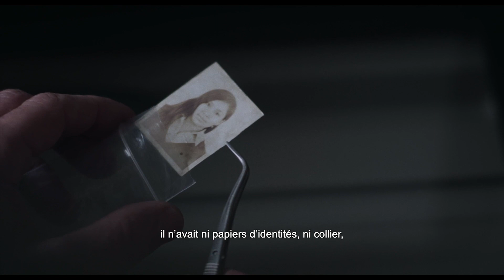NN - Bande-annonce VOSTF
NN (2014) de Héctor Gálvez (Pérou, Allemagne, Colombie, France, 94')